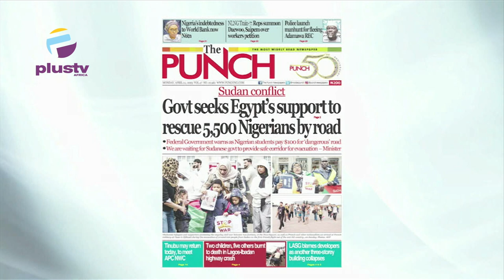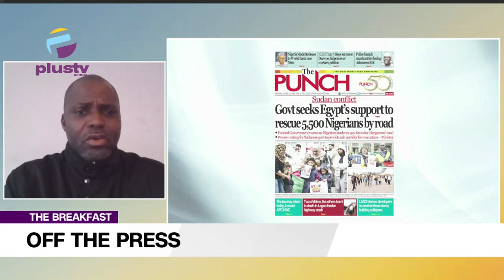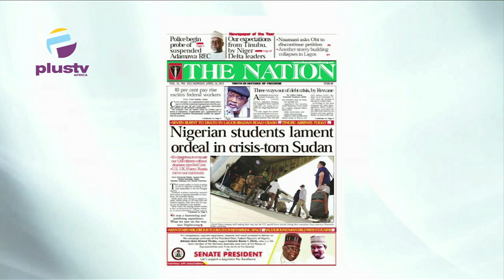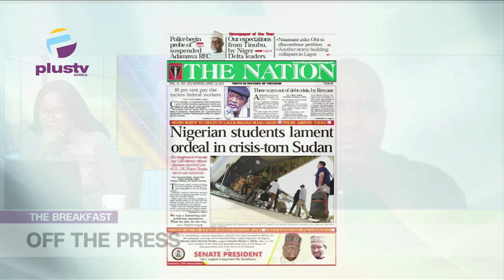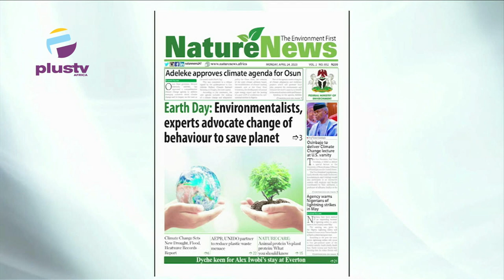Govt Seeks Egypt Support To Rescue 5,500 Nigerians By Road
Nick Agule Joined Maureen Nwaezeigwe & Nyamgul Ginger to review the biggest stories in Newspapers today. Join us on weekdays at 7:15am on OffThePress, as we discuss the biggest headlines in newspapers today.